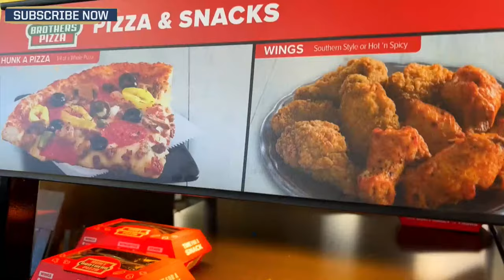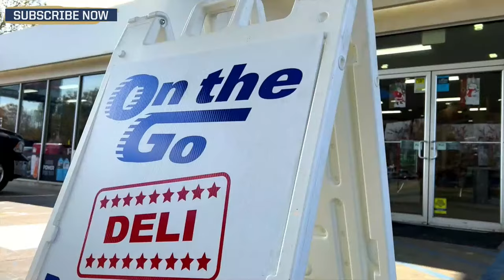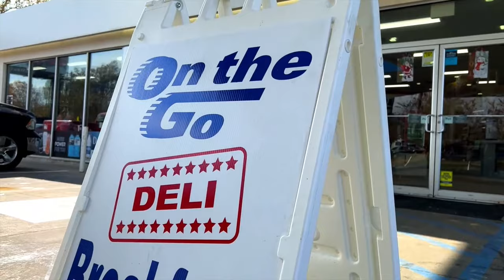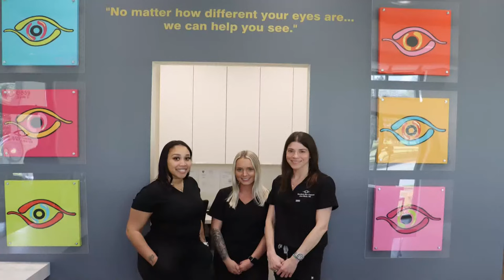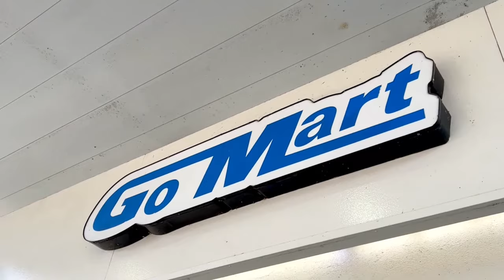The Jordy Culotta Show | LSU Football W/Jacques Doucet | LSU Football W/ Brody Miller